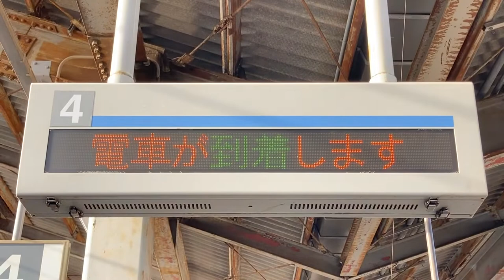南海 岸里玉出駅 ホーム 列車接近表示器(1段LED電光掲示板)